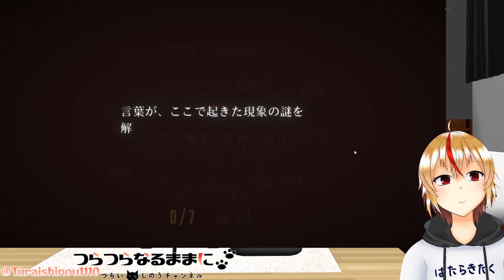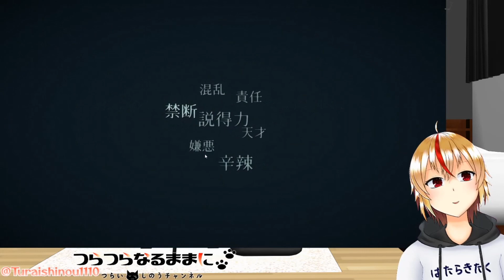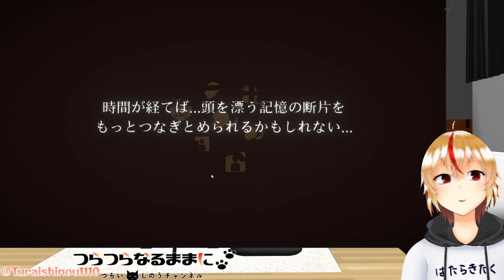ここは生者と死者の集うカフェ【ネクロバリスタ #1】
雰囲気ビジュアルノベルだいすき

新人Vtuberの吊癘偲雨です。
※当アカウントは精神病患者を馬鹿にしたり、自傷行為や自死を示唆する目的は全くございません。